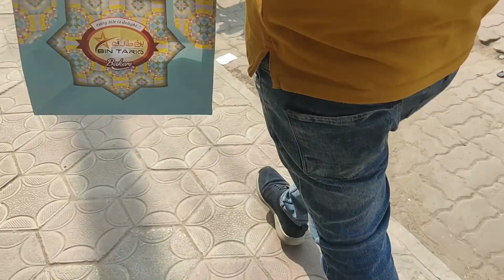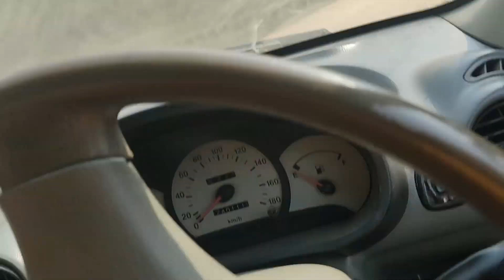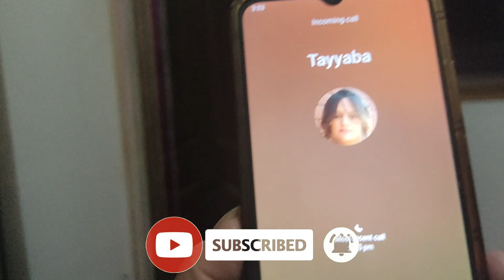Pehli Bar Maria Ay Ge Camera K Samnay | Sama Jamal Vlogs